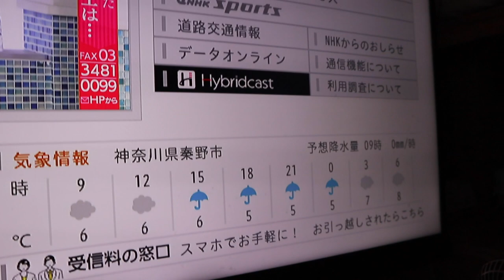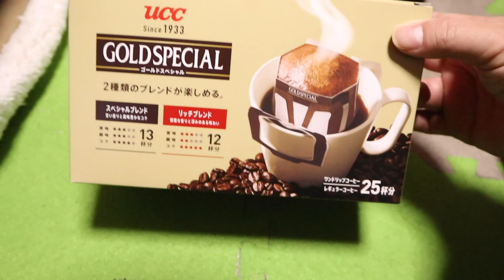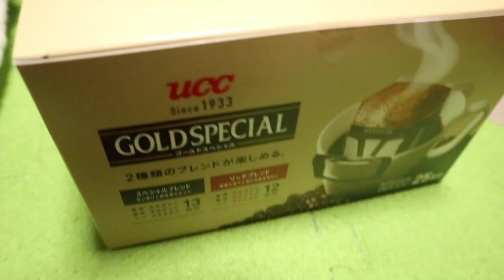ジャンポンびっくり！ 春かと思ったら急に寒い日が【Jean & Pont 2791】2022/3/18 保護猫ジャンけんポン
３寒４温っていうけど突然寒い日が来ると色々なことがバタバタします。
ジャンくんとポンちゃんもどこのポジションが暖かいのかを迷うんじゃないかな？
遠赤外線ヒーターが活躍しました。
それからコーヒーのプレゼントが届き喜んでいます、ありがとう！